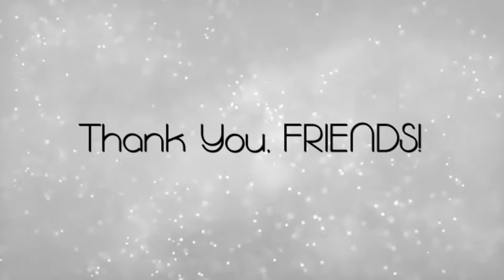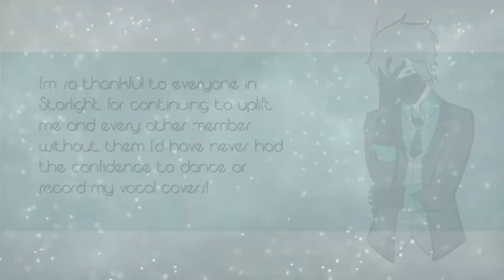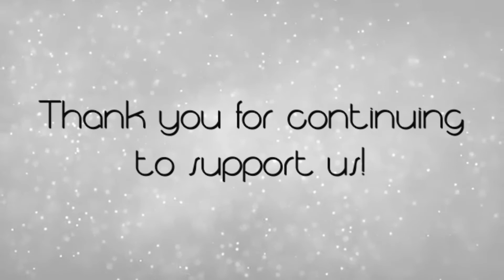Thank You Friends! Anniversary Special (English Vocal Cover)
Starlight Division has hit the big milestone of being active for two years!

We put together a special video for the occasion, including vocals from most of our members and look forward to experimenting with more projects like this in the future. While this year has been very difficult for performers, we are very proud of our group for finding ways to get content on the net for others to enjoy.

Once again, thank you for your support and we will hopefully see you all again soon.

Kiwi, David, InsanityFish - Vocals
Raine - Art
PixiePopNixie, Angel Tear - Art and Vocals
QUiLL - Lyrics, Video and Vocals